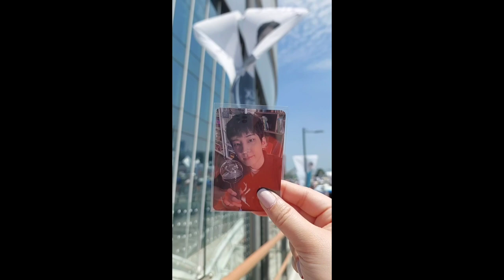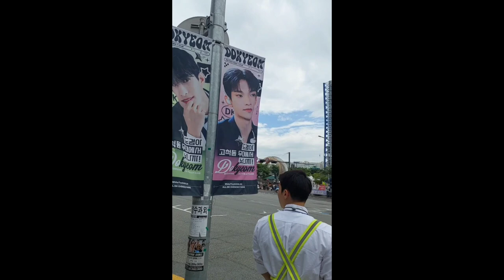carat vlog | seventeen tour follow to seoul day 2 | vip soundcheck | gocheok sky dome